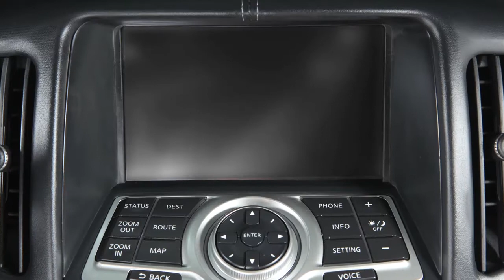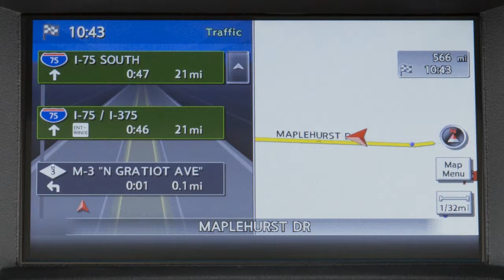2018 NISSAN 370Z - Navigation System Overview (if so equipped)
The NISSAN Navigation System, if so equipped, uses a real-time map display and turn-by-turn voice instructions to help you navigate to your destination.

The Navigation System starts when the ignition is in the ACC or ON position.

This is your Navigation System’s control panel. Use the touchscreen to select items on the screen.

You can also highlight items with the NISSAN Controller and then select them by pressing the ENTER button.

The NISSAN Navigation System also has a directory of places of interest to assist the driver in finding locations, including:
● Gas stations,
● ATMs,
● Restaurants,
● Shopping centers, and
● Businesses.

Once a destination is set and a route has been calculated, the system can provide:
● The turning direction at the next intersection,
● The name of the next street,
● The distance to the next intersection or to the end destination, and
● The estimated remaining time of travel to the destination.

Please see your Navigation System Owner’s Manual for important safety information, system limitations, and additional operating and feature information.